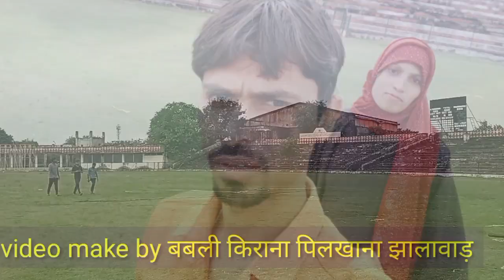cricket Gk // Jhalawar cricket sdadium video // khel sankulan jhalawar vasundra rajay sindhiya